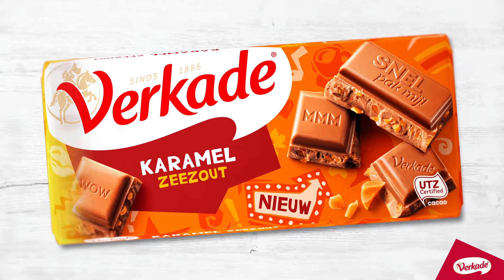Verkade - Come Together | Commercial